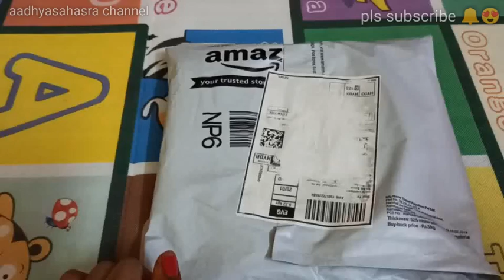unboxing my Amazon order......saree shapewear petticoat